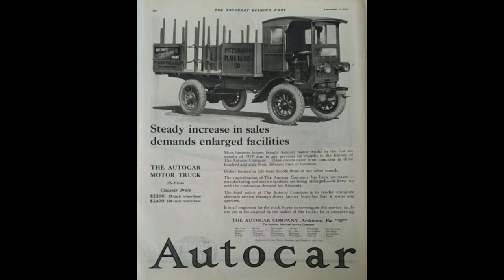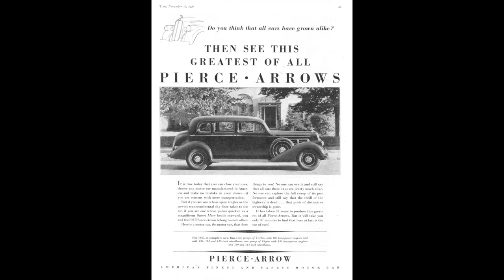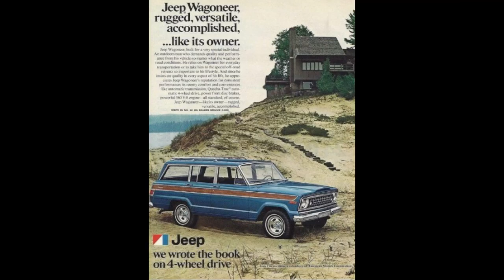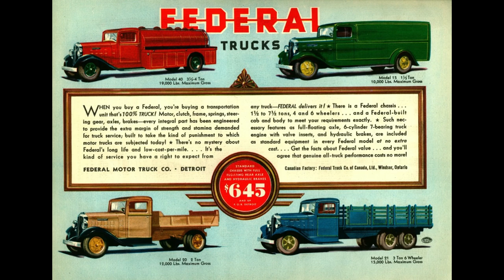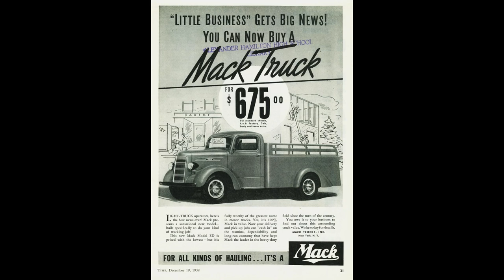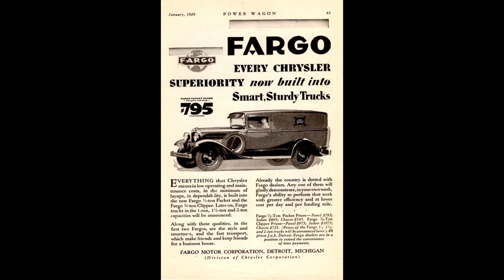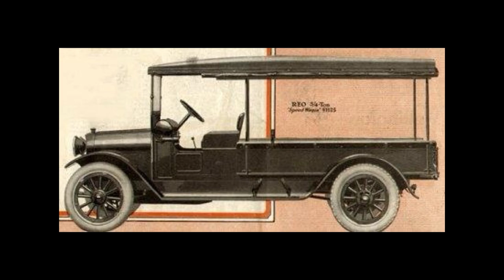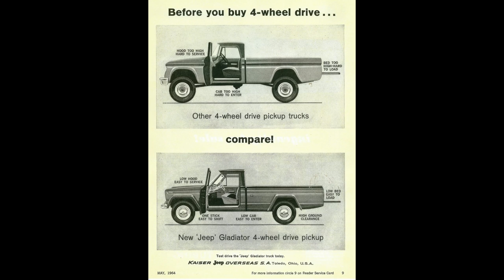Auto companies that made pickup trucks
Today on what it’s like discussion episode Friday.  Auto companies that offered pickup trucks. Hopefully I got them all if I missed any put what was missed in comment section enjoy =)